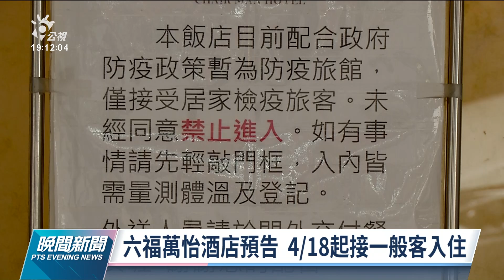六福萬怡酒店從防疫旅館退場 4／18起改接一般客｜20220322 公視晚間新聞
國內疫情趨緩，而六福萬怡酒店已經預告，從4月18日開始，要從防疫旅館退場轉回一般旅館。而晶華酒店的董事長潘思亮也坦言，防疫旅館的市場逐漸不見，但集團的旗下品牌，還是有提供防疫旅館服務，未來是否要跟進退場，會依照市場需求決定。